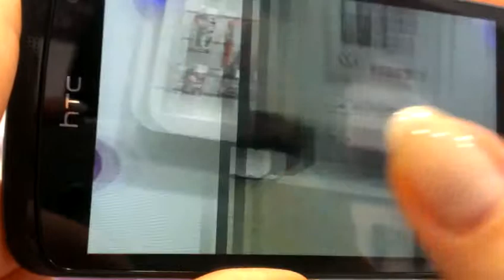VIDEOPIC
JEDNOCZESNE FILMOWANIE I ROBIENIE ZDJ